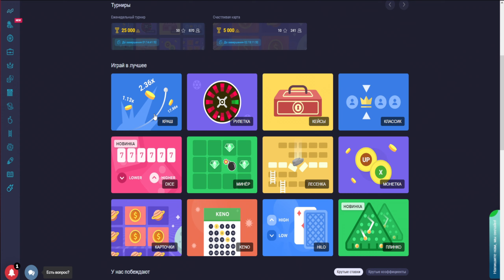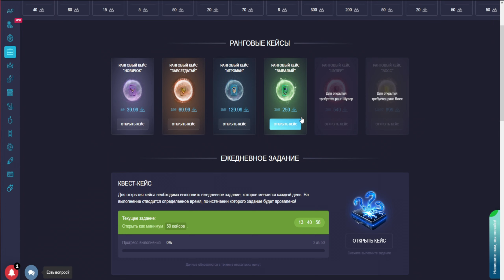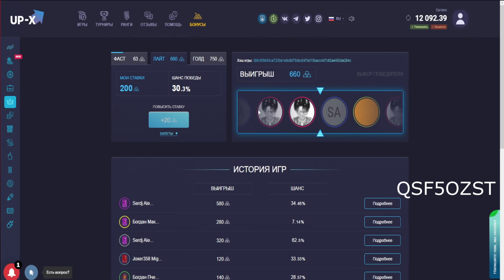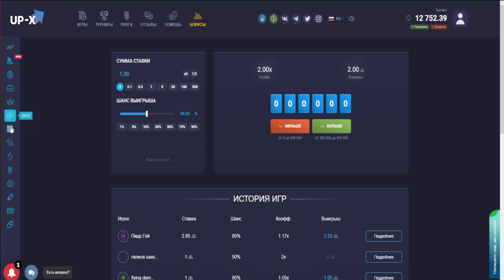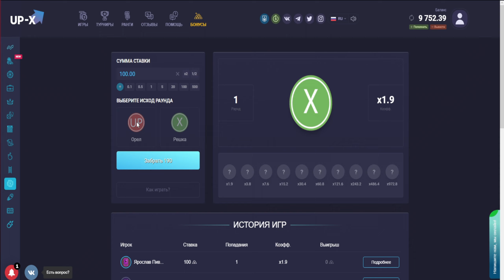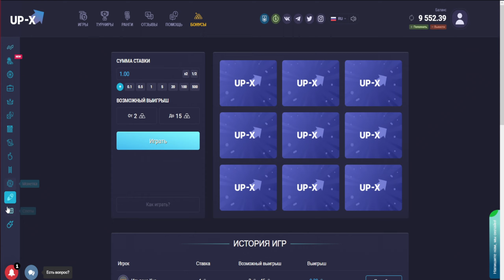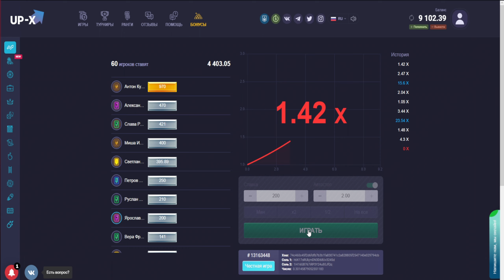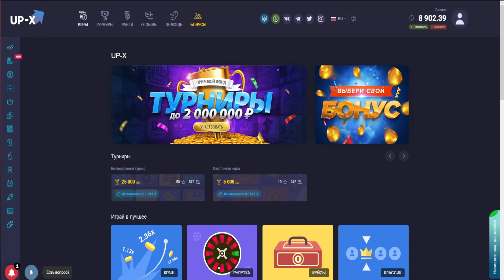UP X С 1 РУБЛЯ ДО 5000 РУБЛЕЙ ЗА 8 МИНУТ! АП ИКС ПРОМОКОД и ТАКТИКА